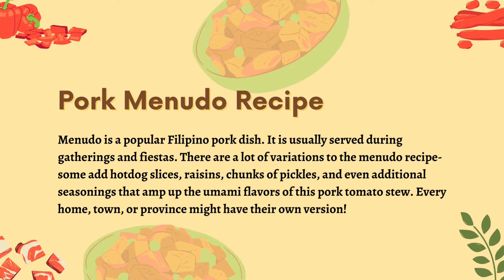PORK MENUDO RECIPE (Applying Different Cutting Techniques)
Presentation in Kitchen Essentials and Basic Food Preparation.